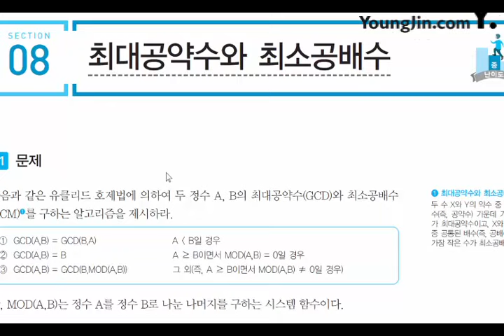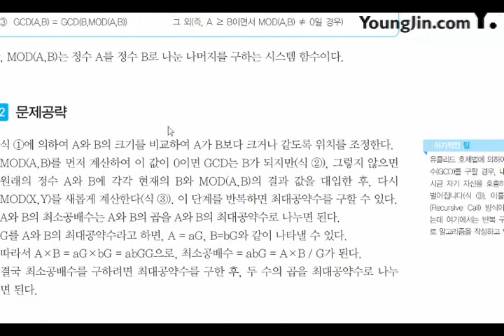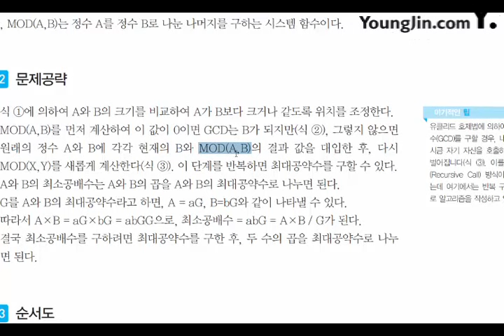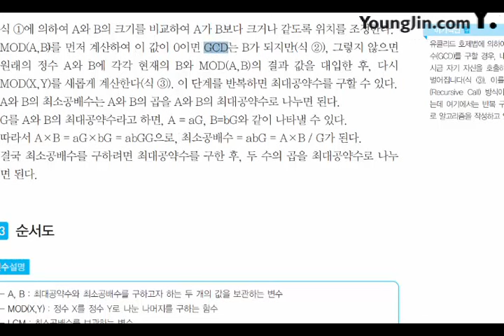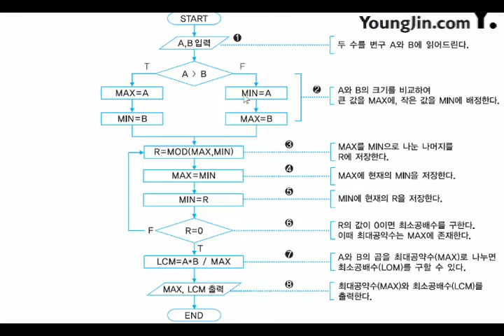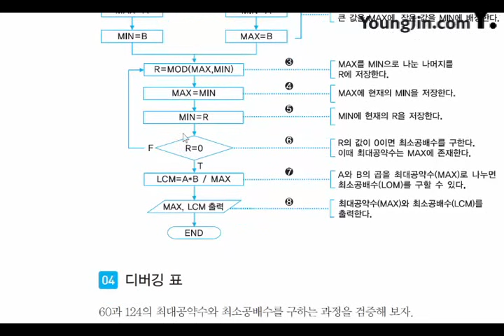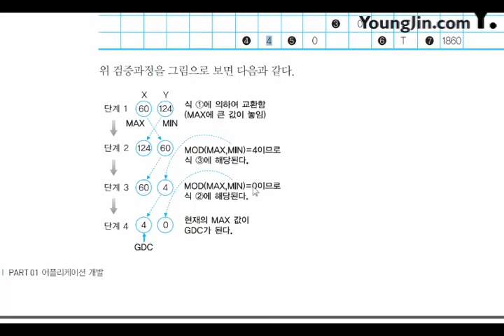[신간] 어플리케이션 개발_기본 알고리즘_수학(8)